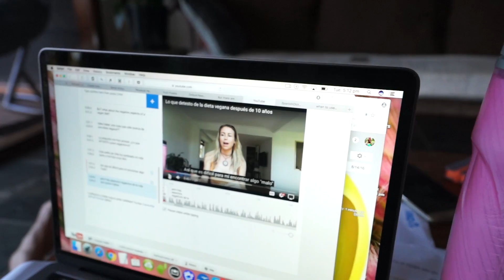Workout Vlog + Learning Spanish with Freelee